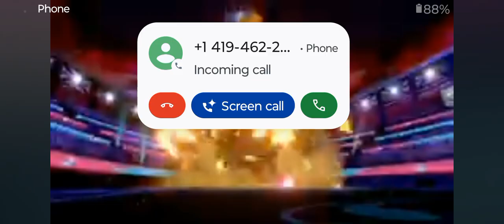POKEMON VIDEO GAME BATTLE FANTASY ASH GENGAR SUB TO